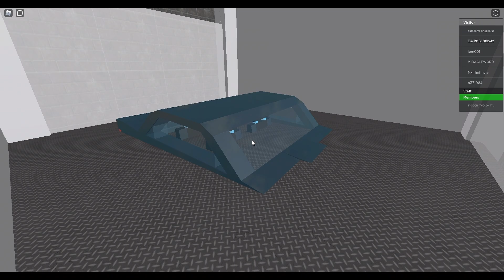Teknikk Traction Freight/Vehicle Elevator at The Math & Music Tower - ROBLOX University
Archival video to July 2021

Elevator Specs:

Installed: 1990
Maintenance: Teknikk
Speed: 250 FPM
Travel Distance: 2 Floors
Fixtures: ???